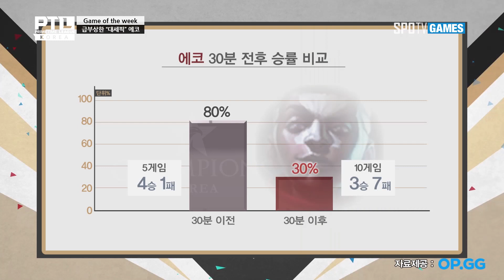[PTL KOREA] 급부상한 "대세픽" 에코 장점과 단점은?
매주 (수) 16:30 방송!